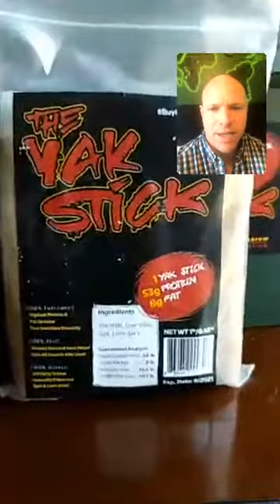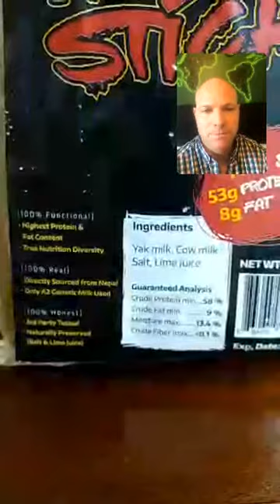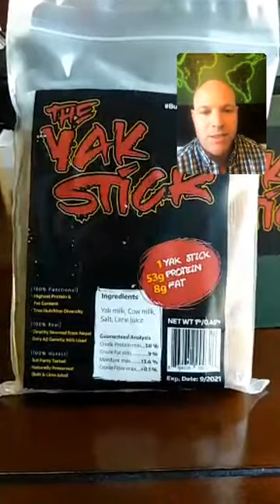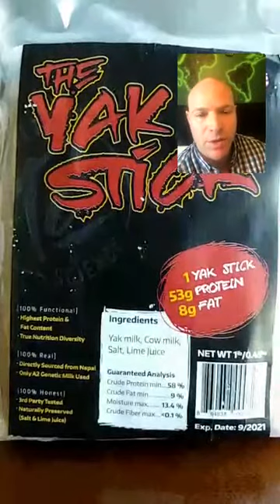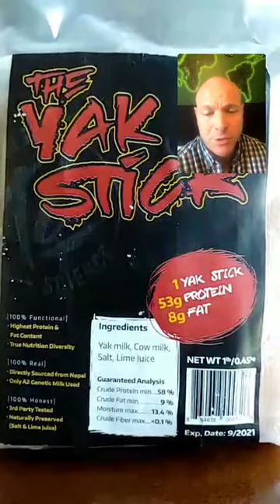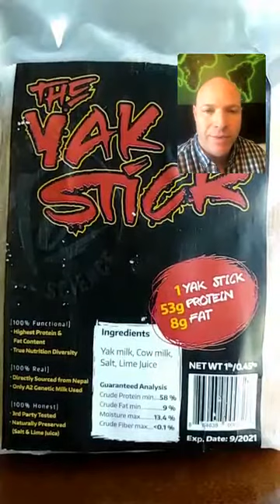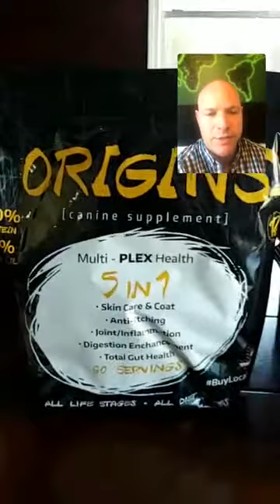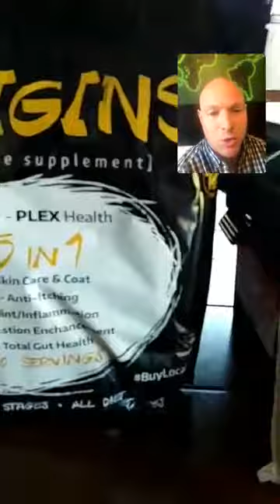How can you tell if a supplement or a feeding strategy is improving your dogs health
This is Roguebullyscience.com

How can you tell if a supplement or a feeding strategy is improving your dog?

what are bio markers?

why are they important to measure?

How does Origins Canine Supplement change Biomarkers?

why we the community should know why bio markers are needed?

Roguebullyscience.com
Order Origins 5 in 1 here👆👆👆👆👆